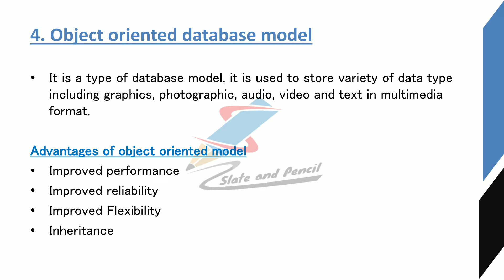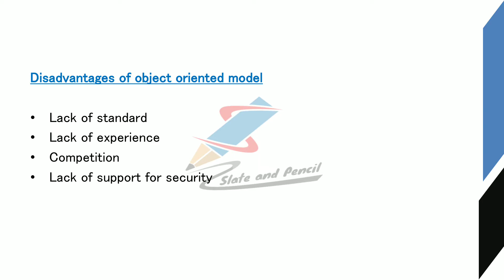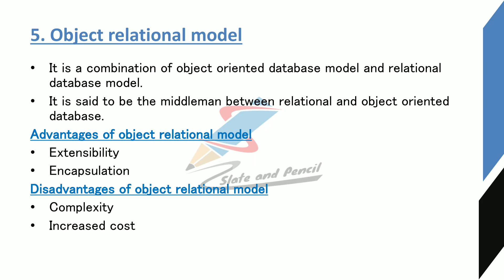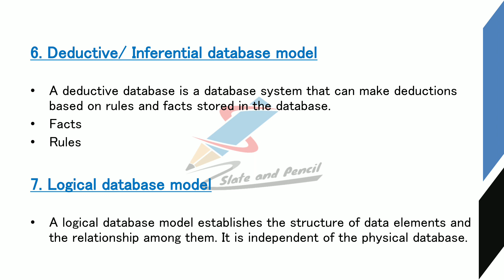Database models|Object oriented, Object Relational,Deductive,Logical data model|Malayalam Tutorial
CM5B11 BUSINESS INFORMATION SYSTEMS
Objective:
 To enable the students to acquire basic knowledge in the information technology and its
relevance to the various areas of business.
Module I
Management Information System: Data, Information & Knowledge – Information
Technology & Communication technology - Role of Information & Communication
technology in Business – Management Information System , Meaning , Concepts, Purpose &
Features of MIS, Basic structural concepts. (12 Hours, 15 marks)
ypes of Management Information Systems: Transaction Processing System - Decision
Support Systems (DSS) - Characteristics and capabilities of DSS – Components of DSS –
Executive Information System - Expert System – Management Reporting System. (12 Hours,
15 marks)
Module III
Data Base Management Systems : DBMS - Definition - Necessity of a database -
Characteristics of database - Database management systems - Types of database management
systems - Logical data models - Hierarchical model - Network model - Relational model -
Object-oriented model - Object relational model Deductive/inference model - Comparison
between various database models. (20 Hours, 25 marks)
Module IV
Enterprise Resource Planning (ERP) – Meaning - Need for ERP - Benefits of an ERP system
– ERP software – Phases in ERP implementation - Issues and challenges in the
implementation of ERP. (12 Hours, 15 marks)
Module V
Business Process Reengineering: Meaning and definition of BPR – Reengineer - Need and
Objectives of BPR - Process of BPR – Advantages of BPR - Issues and problems of BPR.
Reference Books:
1. James A O‘brien, George.M.Marakas & Ramesh Behl, Management Information
Systems, McGraw Hill Education, 2013
2. D.P Goyal, Management Information Systems: Managerial Perspectives, Vikas
3. A.K Gupta, Management Information System, S.Chand & Company 2010
4. Alexis Leon, Enterprise Resource Plannning, McGraw Hill Education 2007
5. Uma G Gupta, Management Information Systems, Galgotia Publications Pvt Ltd,
6. Jyotindra Zaveri, Enterprise Resource Planning, Himalaya Publishing House 2012
7. Rajesh Ray, Enterprise Resource Planning text and cases, McGraw Hill Education
2010.
8. R.Radhakrishnan & S.Balasubrahmanian, Business Process Reengineering: Text and
cases, Prentice Hall India Learning Pvt. Ltd, 2008
9. R.Srinivasan, Business Process Reengineering, McGraw Hill Education 2011
10. B.R Dey, Business Process Reengineering & Change Management , Dreamtech Pre